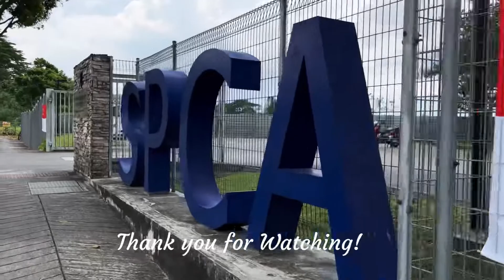Part 2 - Exploring the West of Singapore Bukit Panjang | Beautiful & Stunning View